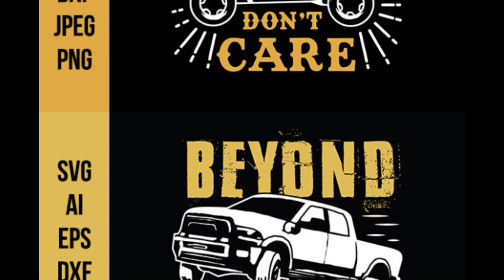800+ New Hot Editable Baseball T shirt Design Bundle 2021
T-shirt Design Bundle Details :

✅ T shirt Design Format : AI-EPS-SVG-DXF-PNG-JPEG

✅ Delivery time : Max 24 Hours

Best Selling Editable T-shirt Design Bundle details
►New Design.
►Created Date 2020
► Editable  File
►Variation Format

Best Selling Editable high-quality ready-to-print t-shirt designs ( Ai, EPS, PNG, DXF, SVG )
– Complimentary PNG files for each design
– Fully editable source files
– Over one dozen style categories

►► How can I receive a package?
=You Get Access To Google Drive URL Link For download the Files

► Fast Delivery
► 100% Money back guarantee
► Friendly communication
► Quick service

►►►► Deal terms:

Delivered as an instant file download, after completing your purchase.

Resell or use the artwork for commercial or personal use in PRINTED FORMAT ONLY;
Resell or use our artwork to print on t-shirts, posters, mugs, pillows, stickers, caps etc;
Print the artwork in an UNLIMITED number of copies;
Add important changes to the artwork or include it as part of your own design – but sell it in

►►►► Rights :
You are permitted to use the resources in any number of personal and commercial projects for yourself or a client.
You may modify the resources according to your requirements and include them in works such as websites, application, printed and items for resale…

KDP Bundle 2021 :-
✔ 2000+ KDP Book Ready For Upload :►►